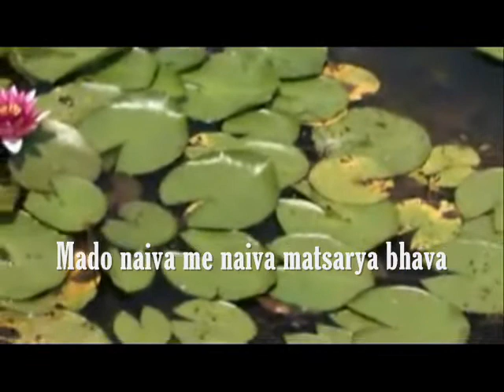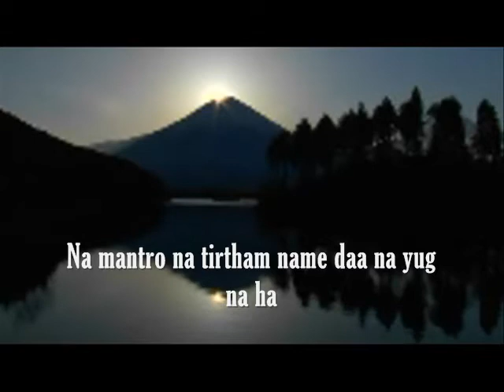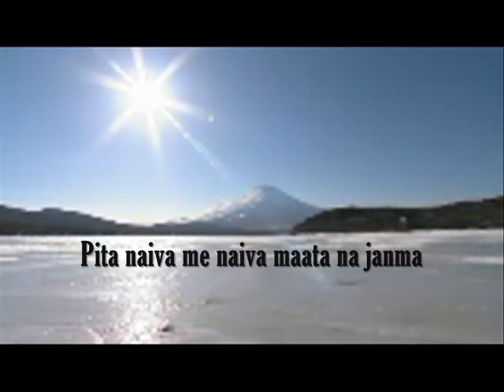Chidananda Mantra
For more information on, and the words and translation of, the Chidananda Mantra, please